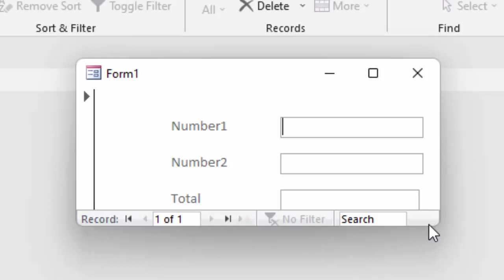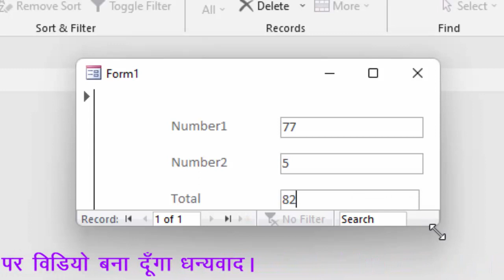How to calculate with form only in Microsoft Access@COMPUTEREXCELSOLUTION